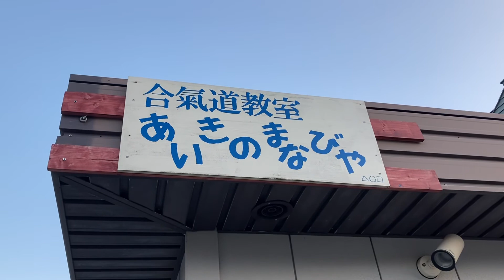【くじ引き合氣道】両手取り片足三教投げ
大、大、大好評‼️体の使い方教室‼️Q&A

Qどんなことをするの？
A軸と肚を意識した体の使い方をお伝えします。まずは基本の座る、立つ、歩く。時間があれば、その他の動きについても。

Q時間は？
A1時間です。リピート参加大歓迎！！リピートは、復習&応用編になります。

Q服装は？
A普段着でOKです。日常的な動きしかしないので、激しい運動や危険な動きもしません。

Qどこで受ければ？
Aオンラインなので、ご自宅でもOKです。少し歩き回れるくらいの広さがあるといいです。ZOOMを使います。

Q参加費は？
A 2000円です。高校生までは500円です。

合氣道教室の見学、体験大歓迎です♪

月曜日
10時～　シルバーの部

火曜日
19時～　一般の部

木曜日
15:30〜　キッズの部

土曜日
19時～　一般の部

日曜日(第2、第4は遠軽武道館）
18時～19時　杖の稽古
19時～　一般の部

その他、出張稽古(旭川、鷹栖、東川、沼田、北見、東藻琴)

オンライン合氣道体操